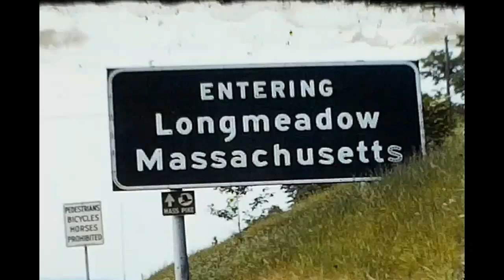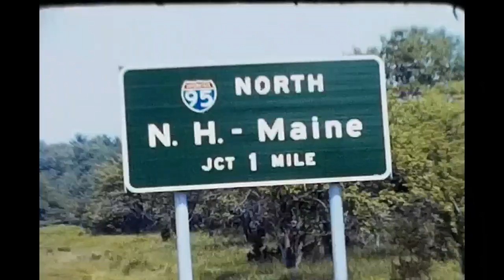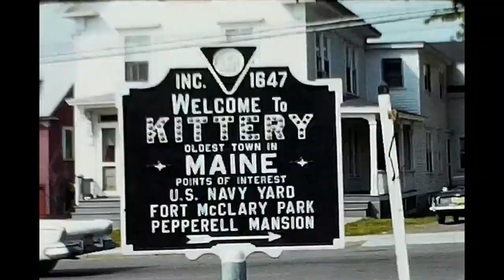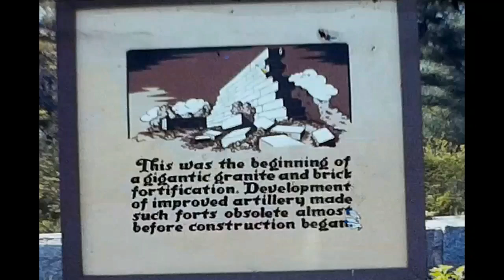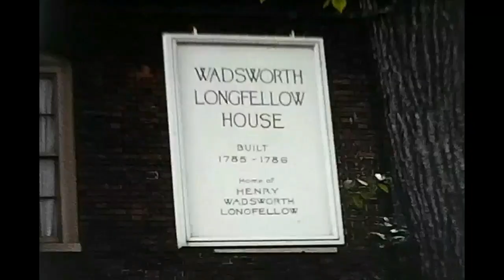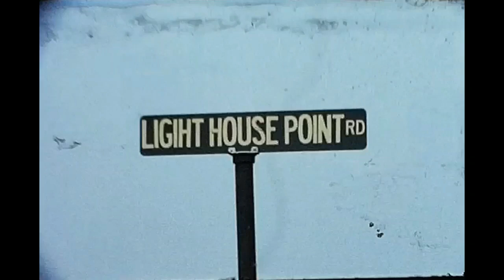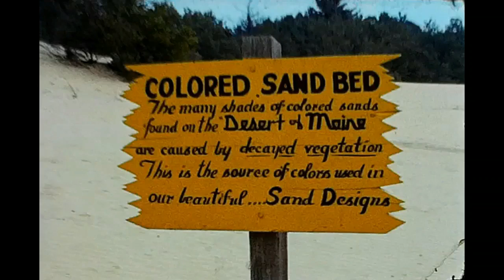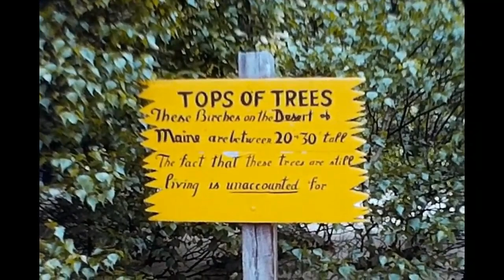1971 8mm home movie vacation to Northeast US. New York, Connecticut, New Hampshire, Maine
1971 8mm home movie vacation to Northeast US. New York, Connecticut, New Hampshire, Maine  Lots of state line signs and other sign captures. Kittery  Maine, the Maine Desert and Maine Lighthouses are also in the movie